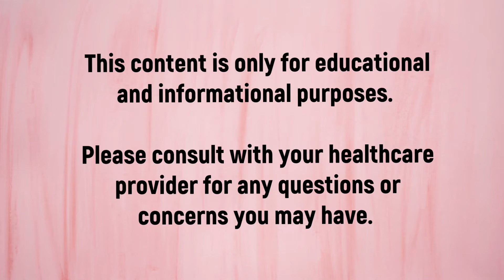Unplanned c-section, endometriosis complications | Story: part 2 | Michelle Lyn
Michelle tells us her story of her second birth during the pandemic. Despite all her efforts to give birth naturally, she had to give birth via c-section.

Please keep in mind that we are all different and have our own unique way of experiencing pregnancy and birth.

I am not pregnancy and/or birth expert, I am not a doctor or a health care practitioner. This video is only for informational and educational purposes. Please always seek the advice of a physician, gynaecologist, or another qualified healthcare provider with any questions or concerns you may have.

A children's book I co-authored with my dear friend Nuria de Soto:
UK: Kindle
If you prefer my content in a written format, check out my Medium profile:

Video is cut on Movavi.